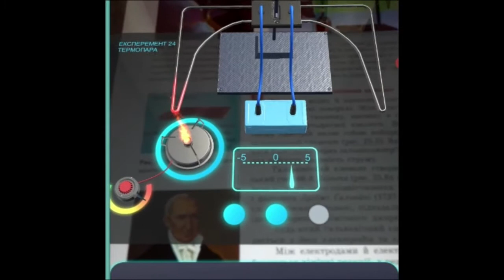Augmented reality in education. Термопара.